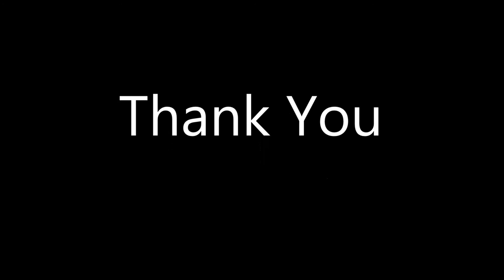Australia & new zealand banking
When sending money to or from Australia or New Zealand, you'll need an Australian or New Zealand bank account in order to receive and send funds,